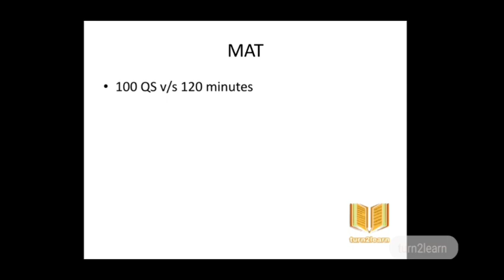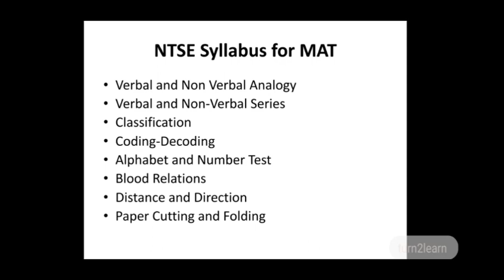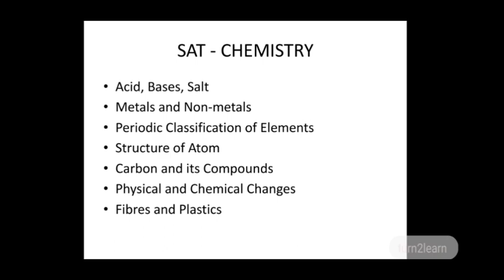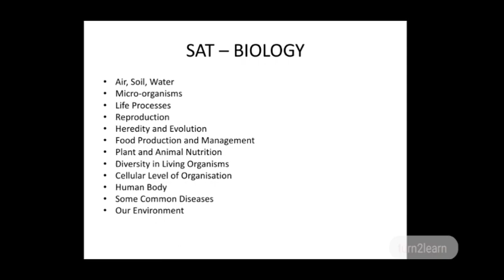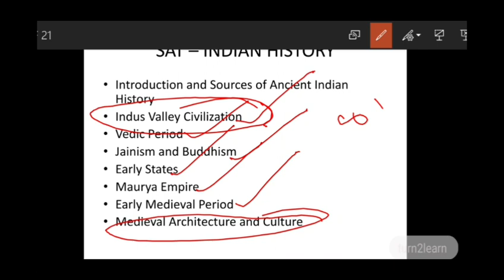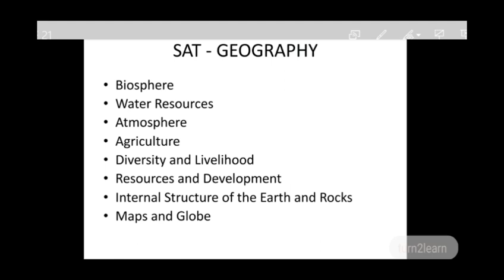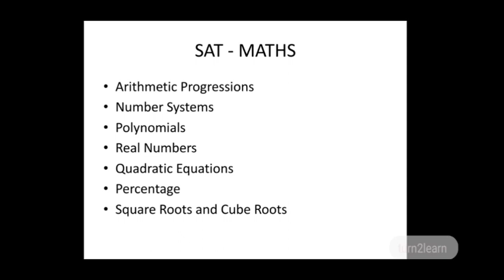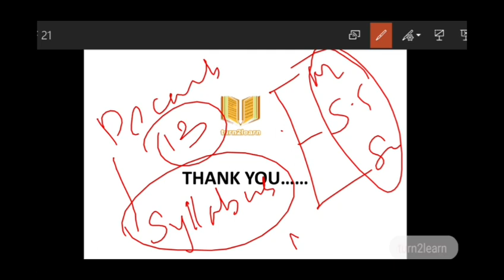Kerala NTSE Stage 1 Syllabus | NTSE Syllabus Malayalam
Kerala NTSE Stage 1 Syllabus